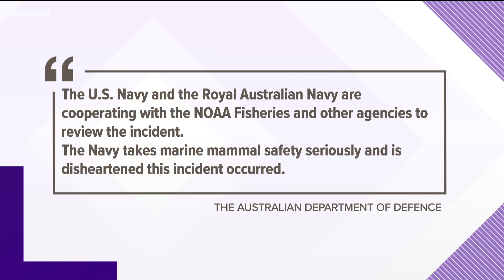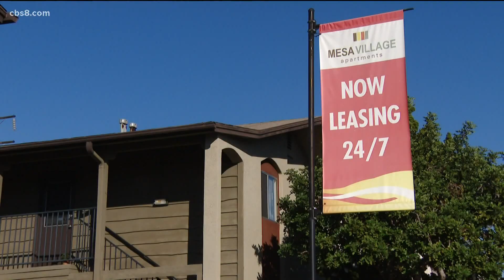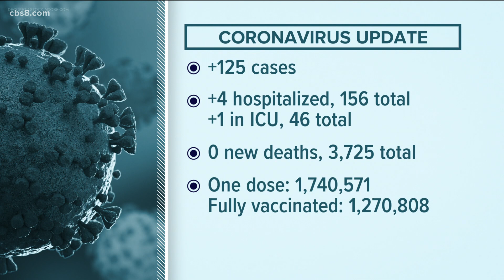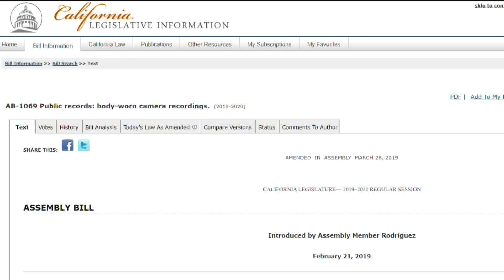San Diego's top stories for Tuesday, May 11, 2021